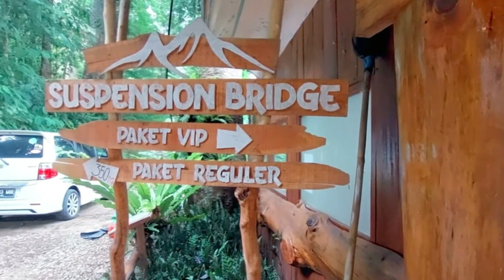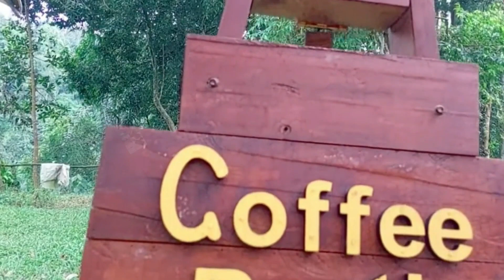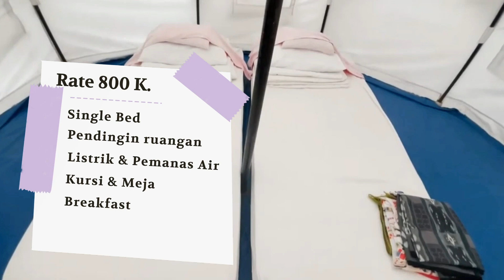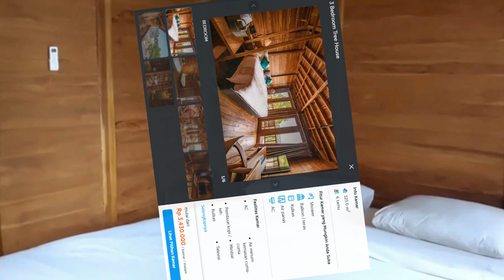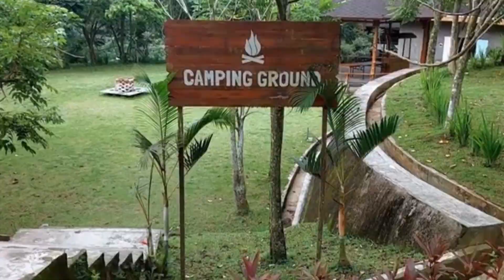WAJIB COBA ‼️Glamping dan Villa di Sukabumi Dengan Nuansa Alam dan Fasilitas Yang Lengkap..‼️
Assalamualaikum teman-teman terimakasih sudah mampir di channel kami FERRIS OFFICIAL, di video kali ini kami mau sharing Rekomendasi Glamping dan Villa di Sukabumi Dengan Nuansa Alam dan Fasilitas Yang Lengkap versi FERRIS OFFICIAL.

Rekomendasi yang pertama adalah:
1) Glamping Situ Gunung
📍 Jl. Kadudampit, Gede Pangrango,
Kec. Kadudampit, Kabupaten Sukabumi
📌 Fasilitas:
breakfast, balcony/terrace, garden view dan jungle view, Taman Nasional Gunung Gede Pangrango, Danau Situ Gunung, Curug Sawer, Dan Suspension Bridge
📌 Pilihan Tipe Glamping:
Gede Tent : Mulai dari Rp. 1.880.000
Halimun Tent : Mulai dari Rp. 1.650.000
Pangrango Tent : Mulai dari Rp. 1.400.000

2) Bravo Adventure
📍 KP. Bantar Selang, Desa Cikidang, Sungai Citarik,
Kec. Cikidang, Kab. Sukabumi
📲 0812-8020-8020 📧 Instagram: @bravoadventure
📌 Fasilitas:
kasur Single Bed, selimut, bantal, Pendingin Ruangan, Listrik dan Pemanas Air, Kursi & Meja, dan Breakfast
📌 Harga Glamping: Rp. 800.000

3) Villa Rangga
📍  Jl. Taman Rekreasi Cimelati No.51, Tenjoayu
Kec. Cicurug, Kabupaten Sukabumi
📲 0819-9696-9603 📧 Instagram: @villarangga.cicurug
📌 Fasilitas:
Kamar yang luas dan nyaman dengan fasilitas AC, TV, dan kamar mandi pribadi, Area teras yang luas dengan pemandangan alam yang indah, Kolam renang, Ruang berkumpul,
Dapur yang dilengkapi dengan peralatan masak dan peralatan makan, BBQ, Taman yang indah, WiFi gratis dan Parkir yang luas
📌 Pilihan Tipe Glamping:
VILLA
RANGGA 1 : Mulai dari Rp. 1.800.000,- (Kapasitas 6 Orang)
VILLA
RANGGA 2 : Mulai dari Rp. 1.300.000,- (Kapasitas 4 Orang)
VILLA
RANGGA 3 : Mulai dari Rp. 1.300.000,- (Kapasitas 4 Orang)
VILLA
RANGGA 4 : Mulai dari Rp. 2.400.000,- (Kapasitas 6 Orang)
VILLA
RANGGA 5 : Mulai dari Rp. 650.000,- (Kapasitas 2 Orang)

4) Bungbuay Glamping Camp
📍 Gede Pangrango, Kec. Kadudampit, Kabupaten Sukabumi
📌 Fasilitas:
2-3 Single Bed, Toilet Private, Live Music, Api Unggun, Sarapan dan Makan Malam, dan Tiket VIP Situ Gunung Suspension Bridge
📌 Harga Glamping: Rp. 950.000 (Kapasitas 2-3 Orang)

5) Sparks Forest Adventure
📍 Jl. Raya Nagrak, Cisarua, Kec. Nagrak
Kabupaten Sukabumi
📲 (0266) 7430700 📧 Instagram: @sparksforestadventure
📌 Fasilitas:
Sparks Forest Adventure yaitu waterpark, bird park, restoran, dan arena outbond. serta Sarana pendukungnya terdiri dari area parkir, boogie car, toilet, dan musala
📌 Pilihan Tipe Glamping:
Glamour Camping : Rp. 980.000 (Kapasitas 2 Orang)
Tree House Studio : Rp. 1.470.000 (Kapasitas 2 Orang)
3 Bedroom Tree House : Rp. 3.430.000 (Kapasitas 6 Orang)
Camp House : Rp. 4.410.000 (Kapasitas 12 Orang)

(Note: Harga sewaktu-waktu dapat berubah)

Ok teman-teman itu dia rekomendasi Glamping dan Villa di Sukabumi Dengan Nuansa Alam dan Fasilitas Yang Lengkap. kalian bisa pilih sesuai dengan kebutuhan dan budget kalian masing-masing ya..

Terimakasih untuk teman teman yang selalu suport dan setia menonton chanel kami, semoga kita selalu di berikan kesuksesan.